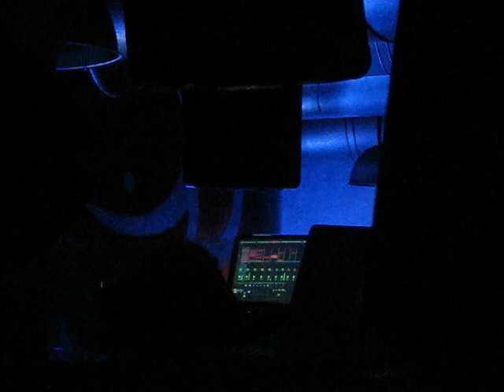Franco Bianco Dj Set @ Gojam After Hour - Euskadi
Tengo alas gracias al cepillo y sus jugos cargadisimossss!!! De fondo animatek. :-D